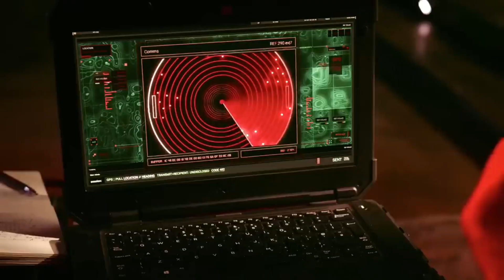Aquaman and the Lost Kingdom (2023) | Movie Recap: | Ending Explained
🌊 **Welcome to Depth of Field FlickFix!** 🌊

Aqua Man and the Last Kingdom Movie 2023 Explained in Detail
In this video, we delve deep into the plot of the 2023 movie "Aquaman and the Last Kingdom."

The story begins with the consequences of outside world issues affecting the underwater world, causing the sea creatures to slowly die. Arthur, the King of Atlantis, proposes a radical idea to the Atlantic Councils: sharing their advanced technology with the outside world to foster mutual development and solve problems together. Unfortunately, the councils reject his proposal.

Meanwhile, Black Manta's new suit is ready, and he plans to infiltrate Atlantis to steal Orichalcum, a powerful metal similar to petrol but with more benefits. Black Manta's team successfully breaks into Atlantis, causing havoc. Mera tries to stop Black Manta but is overpowered and injured. Arthur arrives just in time to save her, and a fierce battle ensues. Black Manta retreats after receiving a signal that his team has located Orichalcum, leaving a badly injured Mera behind.

Arthur's mother suggests they seek help from Orm, Arthur's brother, who knows Atlantis and Orichalcum's history well. Despite Orm being imprisoned in the Fisherman Kingdom, Arthur goes to free him. Orm, weakened from his imprisonment, regains his strength and powers upon contact with seawater. Together, they escape and head to King Fish for information on Black Manta, who directs them to an island in the south.

On the island, they find that the Orichalcum has mutated the flora and fauna, making the animals enormous. They encounter a scientist influenced by the Black Trident, who reveals Black Manta's plan to destroy Atlantis. Black Manta and his team attack Arthur and Orm, and during the fight, Orm accidentally touches the Black Trident, seeing Codex's memories and momentarily losing focus. Black Manta takes advantage of this, injuring Orm.

Mera's father arrives to help, and they retreat to safety. Orm explains the significance of the Black Trident, made by Codex, Arthur's uncle, who was imprisoned by Arthur's father, the former King, for attempting to steal Orichalcum and gain power. Codex now influences Black Manta, aiming to free himself using the blood of the King's descendants.

Arthur realizes his son is in danger and rushes home to find it destroyed and his son kidnapped by Black Manta. Arthur and Orm set out to rescue him. At Black Manta's hideout, they face a monstrous creature but manage to save Mera's father, who finally sees Orm's true character.

Inside, Black Manta, now controlled by Codex, plans to kill Arthur's son. Arthur confronts Black Manta, leading to an intense battle. Mera escapes with their child, but Black Manta pursues and attacks her. Orm saves Mera and her child but starts succumbing to Codex's influence. Arthur manages to break through to Orm, reminding him of their bond.

Cordex begins to free himself, and a fierce battle ensues. Arthur eventually kills Codex using his trident, but the place starts collapsing. Black Manta refuses Arthur's offer of help and dies. Arthur tells Orm he is free and can live his life. The brothers reconcile, and Orm acknowledges Arthur as the rightful king.

Arthur brings Atlantis to the surface world, sharing its secrets and technology to improve both worlds. He balances his life between Atlantis and the outside world, bringing the movie to a close.
Every Trident in the DCEU, explained! (Aquaman & the Lost Kingdom Update)

Feel free to customize it further according to your preferences and add any additional information or social media handles!